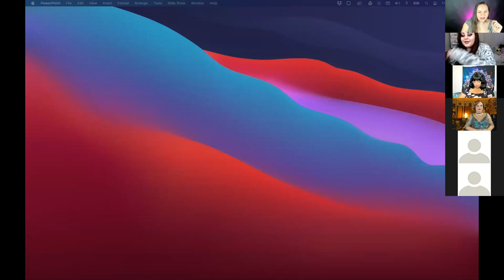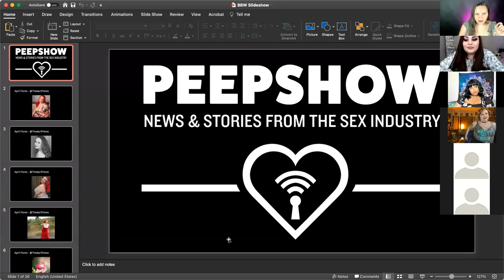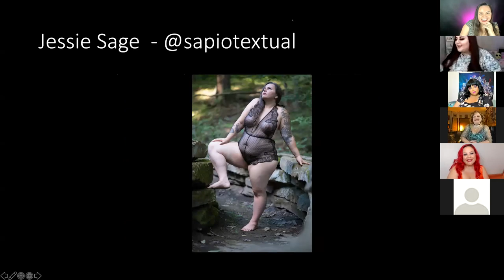BBW Porn and Fat Politics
Recording from a Peepshow Live event, hosted by Jessie Sage and Courtney Trouble. They talk to guests Shy Spells, April Flores, and Destiny Diaz and fat politics and BBW porn.